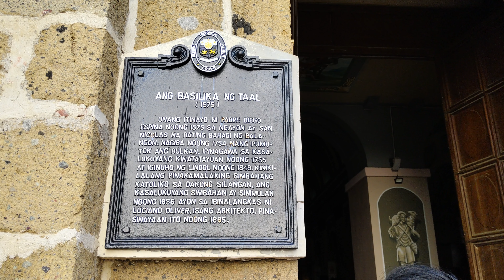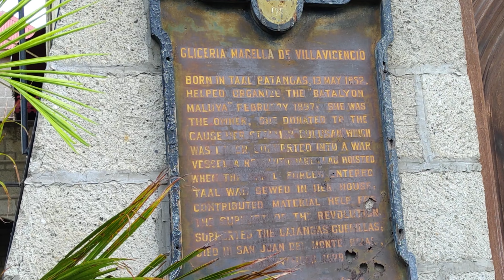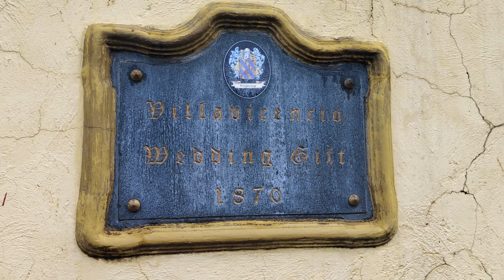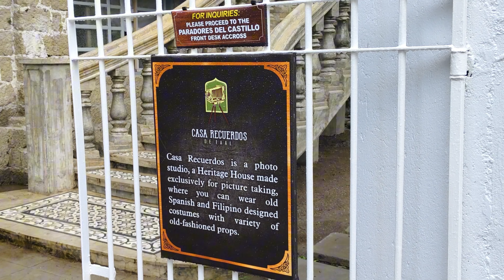THE HERITAGE TOWN OF TAAL, BATANGAS lTAAL BASILICA-The Largest Church in ASIA l Walking Tour UPDATED